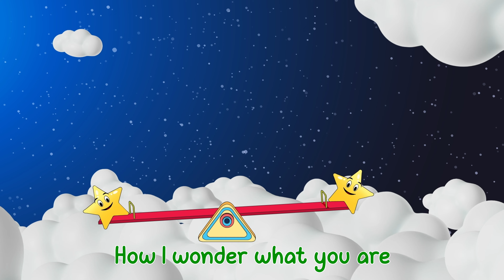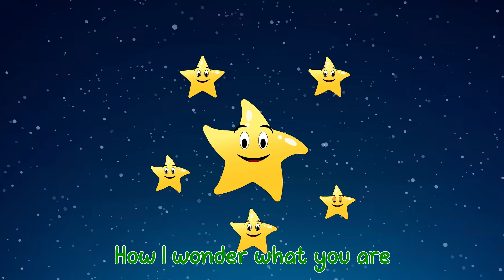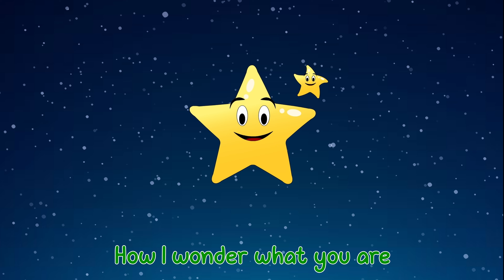Twinkle Twinkle Little Star + More Nursery Rhymes | ABCE KIDS Tv Songs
ABCe Kids Tv
Abce Kids Tv has a vast range of educational and entertaining content for kids, toddlers, and babies. Our collection includes Kids ABC Songs, Phonics Songs, Number Songs, Alphabet Songs, and ABC Nursery Rhymes designed to engage young learners. We offer the best Toddler Learning Video Songs, A for Apple, ABC Phonics Songs, Nursery Rhymes, and Alphabet Songs to improve language skills. Our Number Songs help develop numeracy skills in a fun way. We prioritize the educational and entertainment needs of children and their families, providing a unique learning experience.